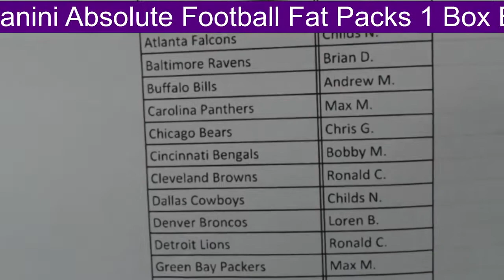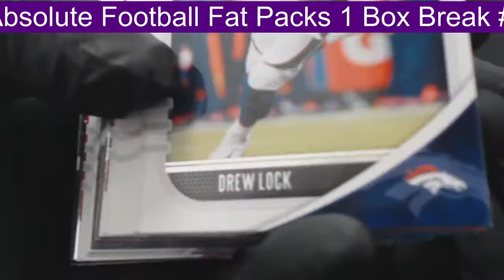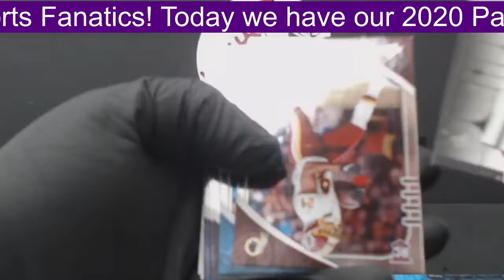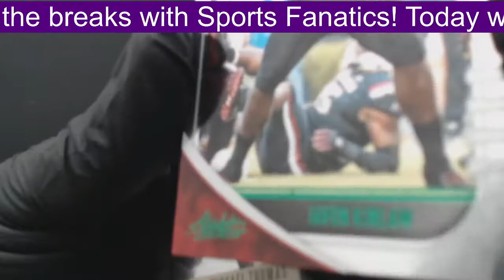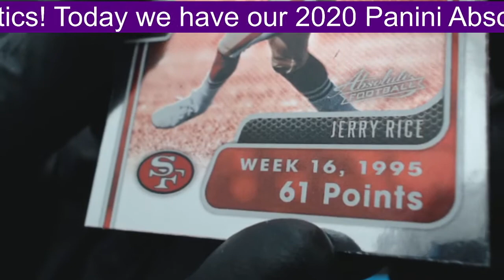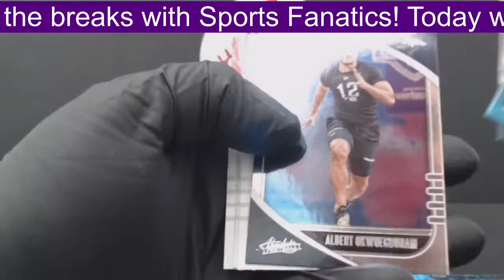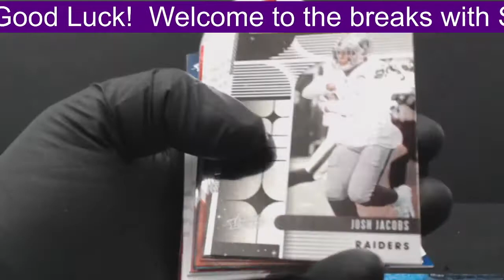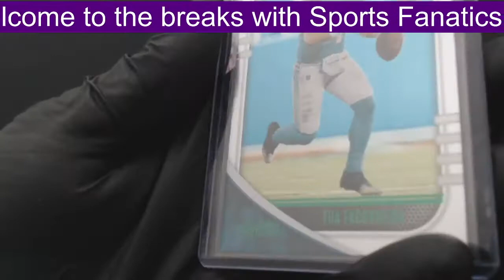2020 Panini Absolute Football Fat Packs 1 Box Break # 44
Tua, Burrow, Herbert